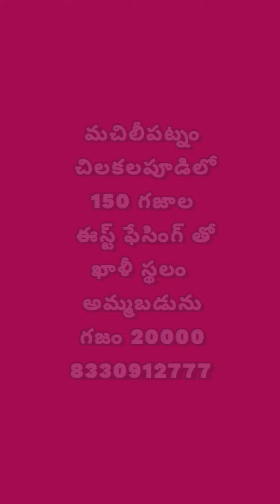Site for sale in machilipatnam